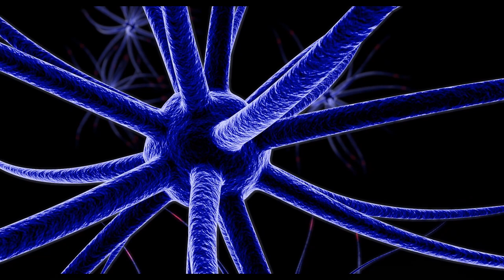The History of Chocolate ➤ From Ancient Treat to Modern Delight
Hello and welcome to this video on the history of chocolate!

Chocolate has a rich and fascinating history that dates back thousands of years. It was originally consumed by ancient civilizations in Central and South America, who valued it for its energy-boosting and mood-enhancing properties.

The Mayans and Aztecs used cocoa beans as a form of currency, and chocolate was also an important part of their religious ceremonies. It was prepared as a bitter drink called xocolatl, made from ground cocoa beans mixed with water and spices.

It wasn't until the arrival of the Europeans that chocolate was sweetened with sugar and transformed into the treat we know and love today. In the 1800s, the development of the steam-powered engine revolutionized the chocolate-making process and made it more efficient and affordable.

Today, chocolate is enjoyed all over the world and comes in a variety of forms, including bars, truffles, and chocolate-covered treats. It is also used in cooking and baking, and has been linked to a number of health benefits, including reducing the risk of heart disease and improving brain function.

However, the chocolate industry has faced criticism for its impact on the environment and the exploitation of cocoa farmers, particularly in West Africa where most of the world's cocoa is grown.

Despite these challenges, chocolate remains a beloved and integral part of our culture and society.